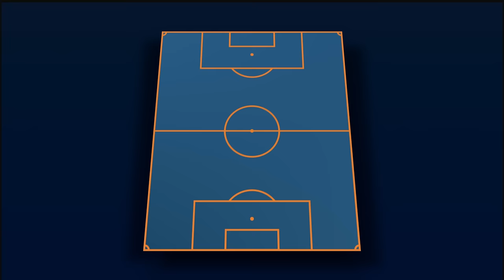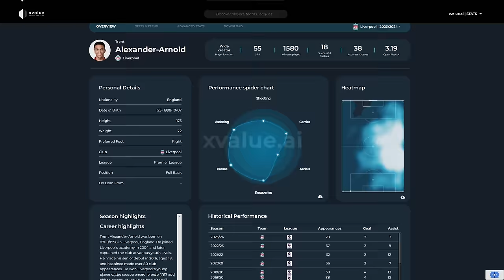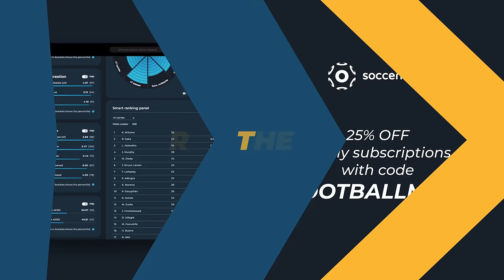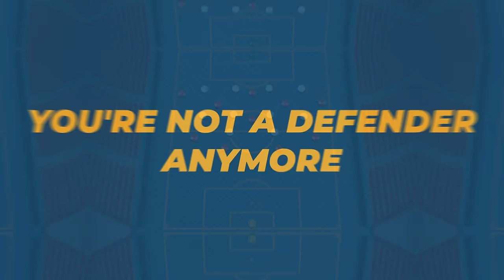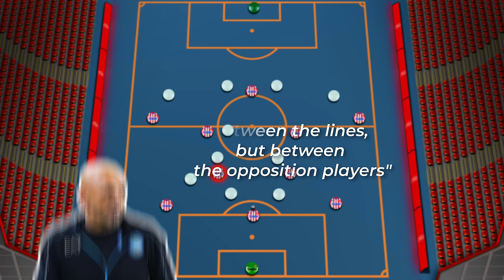Why is Every Fullback Used Differently?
Chapters
00:00 Roles and Functions
00:29 The Evolution of Fullbacks
02:44 The Rise of Inverted Fullbacks
04:51 the Trent Alexander Arnold Experiment
05:58 Trent Vs Zinchenko
08:11 The Future of Fullbacks